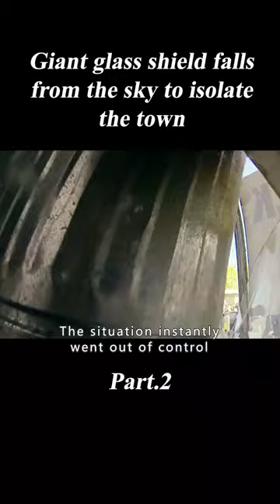"Under the Dome" shorts 2/3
Summary:An invisible and mysterious force field descends upon a small actual town of Chester's Mill, Maine, USA, trapping residents inside, cut off from the rest of civilization. The trapped townspeople must discover the secrets and purpose of the "dome" or "sphere" and its origins, while coming to learn more than they ever knew about each other and animals too.

Movie Name:Under the Dome